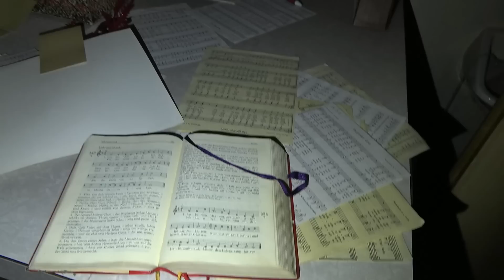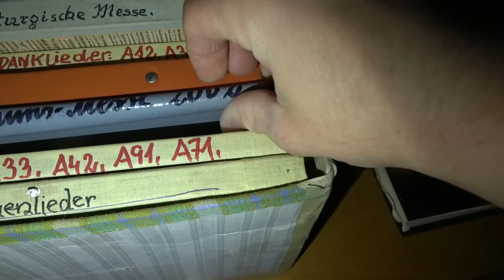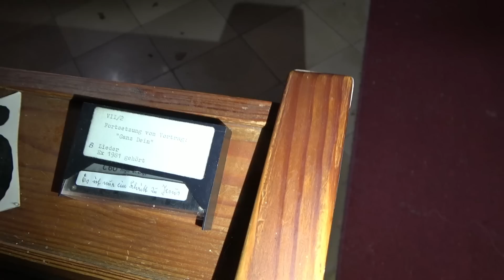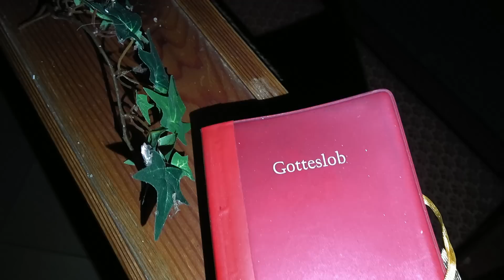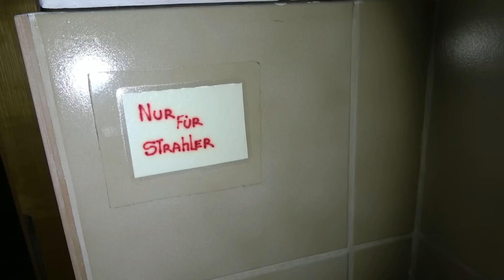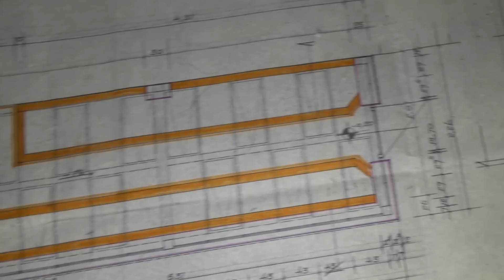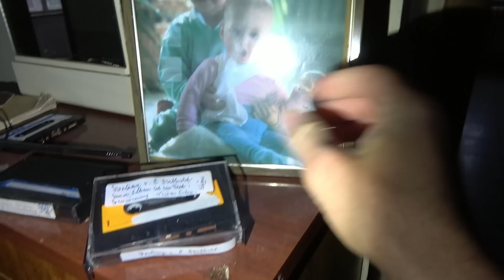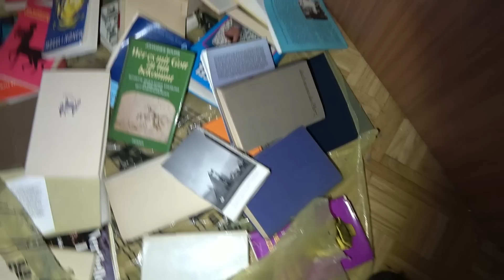Verlassenes Kloster aus dem Jahr 1910⚠️*LOST PLACE*